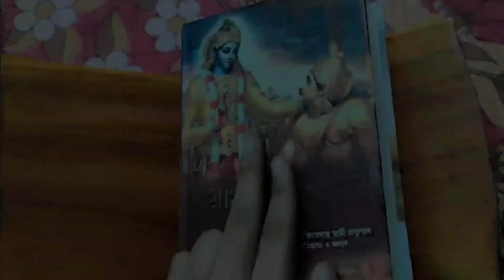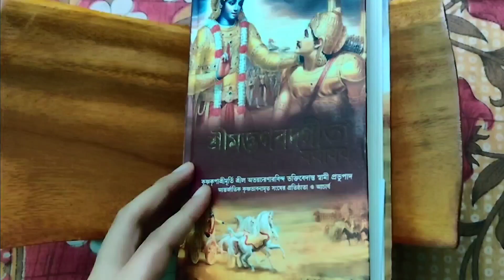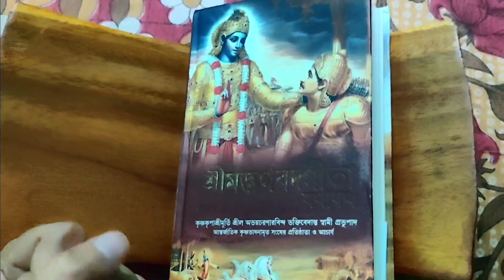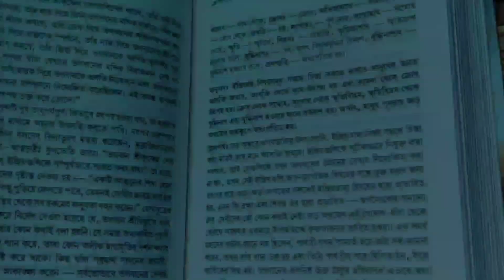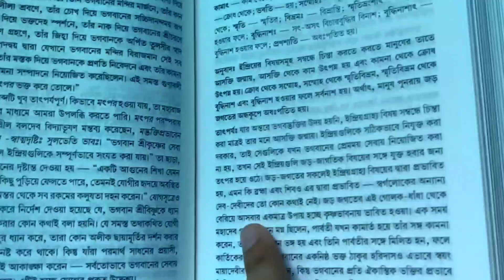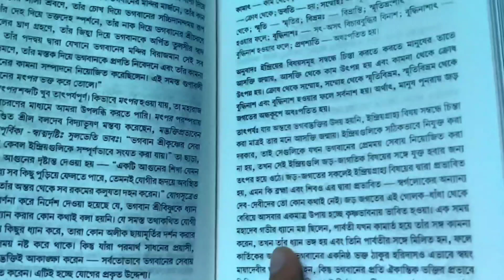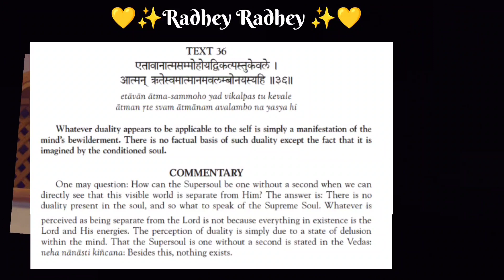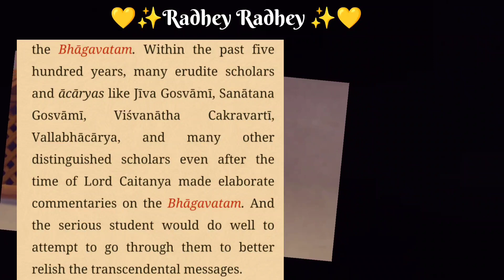My questions to Iskcon & @Narayanastra_| Is iskcon really follow Chaitanya mahaprabhu?!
I hope I will Get My answers😊🙏
Telegram I'd - abhi1999RK

Shri Radhey 🙇🏻🌼
Hare Krishna 🙏🌼